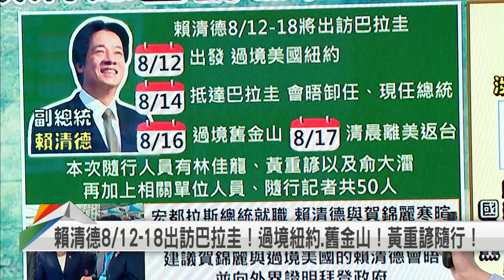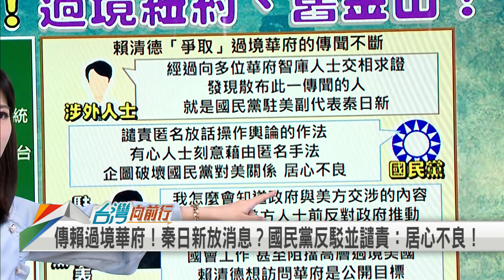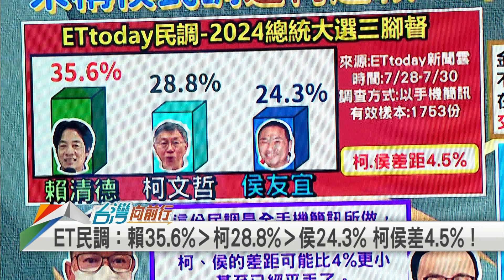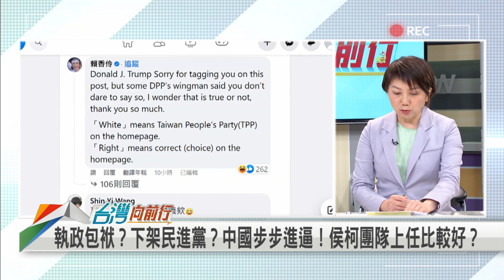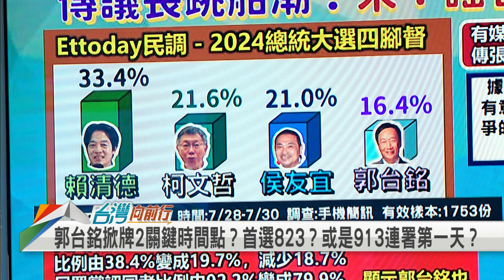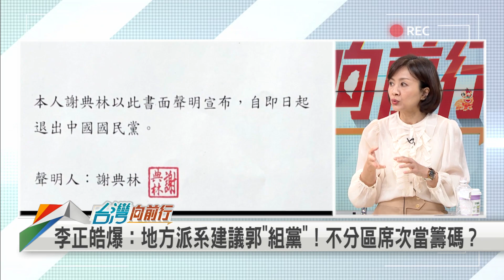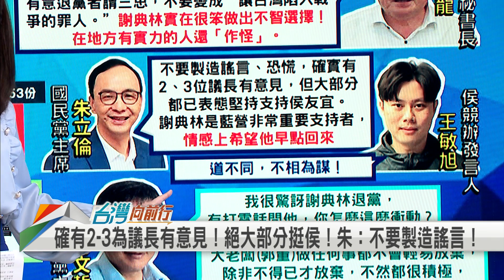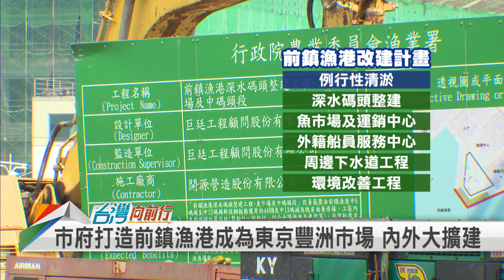【台灣向前行】Live直播2023.08.02賴8月出訪巴拉圭 過境紐約,舊金山！共和黨6眾議員籲賀錦麗會面賴！藍內參民調侯趕過柯？地方派系建議郭組92億黨？藍圍攻前瞻 忘記2017反前瞻？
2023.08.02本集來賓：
民進黨立法委員
新北三重立委參選人(民)
國民黨新北市議員